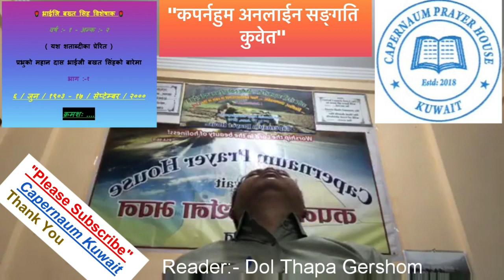🌹 भाईजि बख्त सिह विशेषाक 🌹भाग :-२ वर्ष :- १ - अन्क :- २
"कपर्नहुम अनलाईन सङ्गति कुवेत" बाट जिउदो पानी लाईभ. !

 जिउँदो पानी (त्रैमासिक मसिहि पत्रिका ) हामि पढदैछौ:-     तपाईहरुले आफ्नो नजिकका पिर्य हरुको लागि "Share" गर्नुहोला।

 🌹 भाईजि बख्त सिह विशेषाक 🌹
भाग :-२
वर्ष :- १ - अन्क :- २
प्रभुको महान दास भाईजी बखत सिंह बारेमा
( यश शताब्दीका प्रेरित )
६/ जुन/ १९०३ - १७/ सेप्टेम्बर / २०००

 क्रमशः पढ्दै जानेछौ। कृपया प्राथानामा सम्झिदिनु होला।.